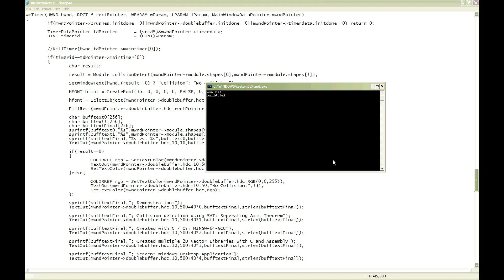Demo C C++ 2D Collision Detect Convex Circle Convex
Here i'm testing some 2D collision detection.
Convex Polygon vs Cirlce vs Convex Polygon.
Detect collisions by SAT: Seperating Axis Theorem.
Created Vector2D library in C and NASM: The Netwide Assembler.
Author: J.K. Encryptor on April 03, 2014.

Author: Me, Myself and Irene. :D (Joke, That's the Movie with Jim Carrey)